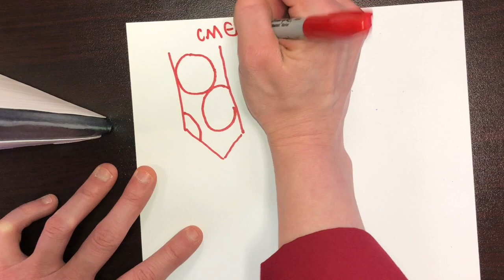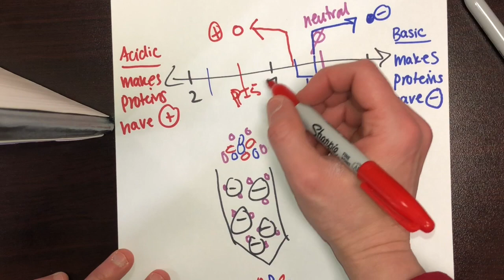Buffers, pI and pH